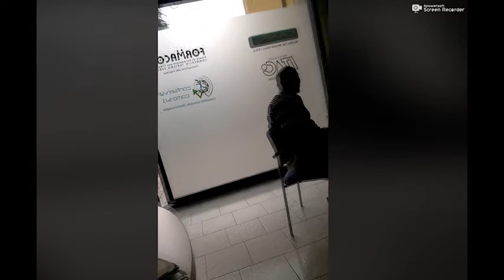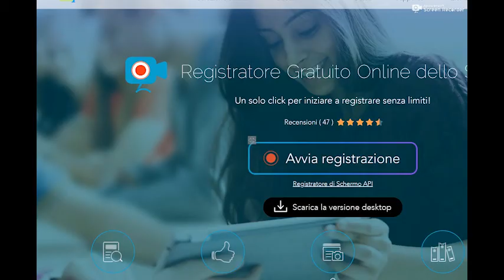Lomazzo, l’esercente sengalese: “Vado al Sud per il reddito di cittadinanza. Chi lavora più?”